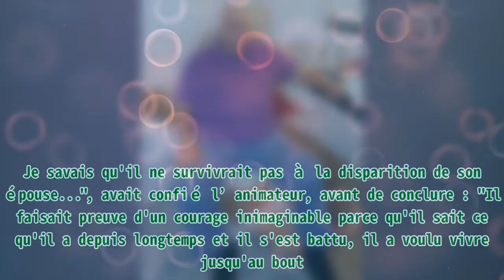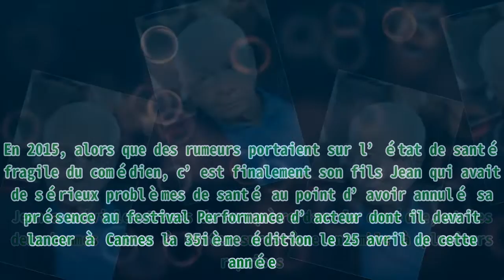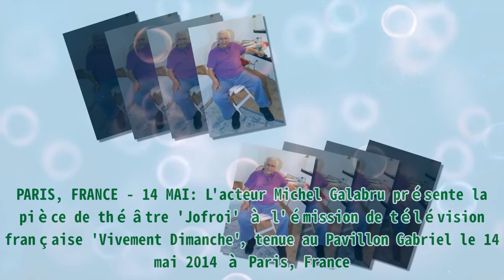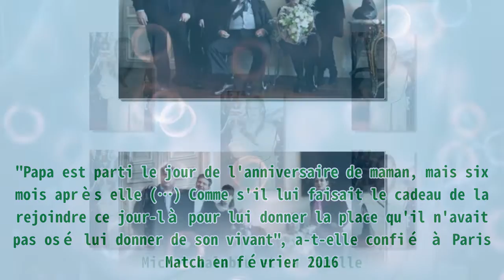Michel Galabru est décédé 6 mois après sa femme qui, malade, lui a donné une fille lorsqu'il était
,les mariés de l'an ii,michel galabru,louis de funes,faits psychologiques sur les femmes en couple,a l'état sauvage christophe dechavanne

Michel Galabru est décédé 6 mois après sa femme qui, malade, lui a donné une fille lorsqu'il était |Invicta Men's Pro Diver Stainless Steel Quartz Watch . Please help me with an order to maintain the system, thanks a lot.| L’un de ses rêves était de mourir sur scène… Michel Galabru a quitté ce monde le 4 janvier 2016, alité dans un hôpital parisien. Parti à 93 ans, il avait été particulièrement touché par la mort de son frère et de sa seconde épouse. Né à Safi (Maroc) le 27 octobre 1922, Michel voulait à l’origine devenir footballeur professionnel, mais il a changé d’avis après avoir vu les prestations de Sacha Guitry, qui deviendra son idole. Après être sorti de la Comédie-Française, il va se produire dans plusieurs salles et attirer l’attention de grands noms. Ce bourru extrêmement généreux, aura marqué l’histoire de la comédie française. Sa très longue carrière a été sanctionnée par plusieurs nominations dont un César du meilleur acteur en 1977 pour son rôle dans ʺLe Juge et l’Assassinʺ. Amomoma vous propose de revenir sur le parcours de ce grand homme, ses chagrins et les derniers mois avant sa mort. Le comédien Michel Galabru. | Photo : Getty Images LE DRAME DE SA VIE : LA MORT DE SA FEMME De son vivant, Michel Galabru a surmonté plusieurs épreuves, mais l’un des plus grands drames de sa vie reste la mort de sa seconde épouse, 6 mois avant la sienne. Claude Etevenon, ancien juge d’instruction, a longtemps lutté contre la maladie de Parkison, mais a finalement perdu le combat le 13 août 2015. Sa disparition a profondément touché le comédien, car il la considérait comme la femme de sa vie. Il n’a jamais fait de mystère au sujet de la douleur qu’il ressentait, et avait même confié qu’il continuait de monter sur scène pour essayer de moins penser à la mort de sa dulcinée. Il a tellement été attristé qu’il en est mort dans son sommeil. Michel Galabru et sa femme Claude. | Photo : Getty Images Avant ce choc, il a eu la douleur de perdre une autre personne qui a énormément compté pour lui : son frère médecin, Marc. Ce dernier a toujours pris sa défense, l’a soutenu financièrement et moralement quand il est arrivé à Paris, et était comme un deuxième père pour lui. "JE SAVAIS QU'IL NE SURVIVRAIT PAS À LA DISPARITION DE SON ÉPOUSE" Après sa mort, ils ont été nombreux ceux qui ont salué sa mémoire et pleuré son absence. Des célébrités comme Michel Drucker dont il était proche, n’ont pas hésité à partager leurs derniers souvenirs avec lui. Le célèbre animateur a accordé une interview à TV Magazine dans laquelle il a parlé de son ami, notamment de l’impact que la mort de sa femme a eu sur lui. "Il a été très meurtri par la disparition de son frère puis celle de sa femme, il y a quelques mois. Je savais qu'il ne survivrait pas à la disparition de son épouse...", avait confié l’animateur, avant de conclure : "Il faisait preuve d'un courage inimaginable parce qu'il sait ce qu'il a depuis longtemps et il s'est battu, il a voulu vivre jusqu'au bout. Il voulait qu'on parle de lui, il ne voulait pas qu'on l'oublie". SON FILS MALADE Le comédien a eu trois enfants : les deux premiers (Jean et Philippe) sont issus de son mariage avec Anne Jacquot. Il a eu sa fille Emmanuelle avec sa seconde épouse. Jean a suivi les traces de son père dans la comédie, et les deux hommes ont eu à monter sur scène ensemble à plusieurs reprises. En 2015, alors que des rumeurs portaient sur l’état de santé fragile du comédien, c’est finalement son fils Jean qui avait de sérieux problèmes de santé au point d’avoir annulé sa présence au festival Performance d’acteur dont il devait lancer à Cannes la 35ième édition le 25 avril de cette année. Selon une source de l’AFP, il avait dû subir une ʺpetite interventionʺ, et tout est heureusement rentré en ordre. SE MOQUER DE SON NEZ ET DE SON POIDS Michel Galabru avait un talent certain, unique en son genre. Ce n’est pas surprenant qu’il ait remporté le Molière du meilleur comédien en 2008 pour son r